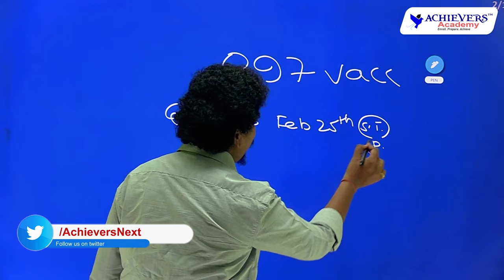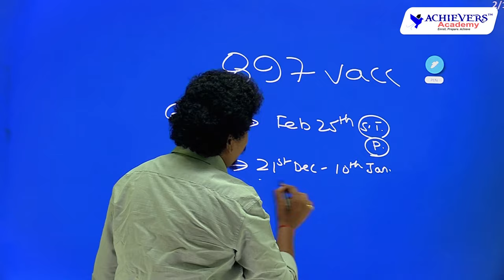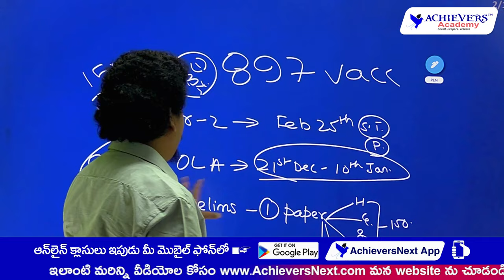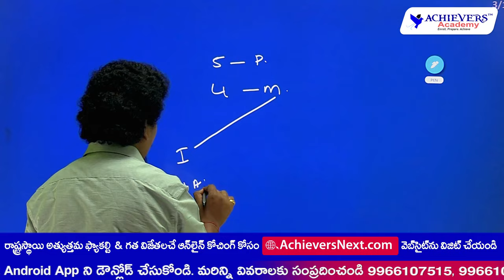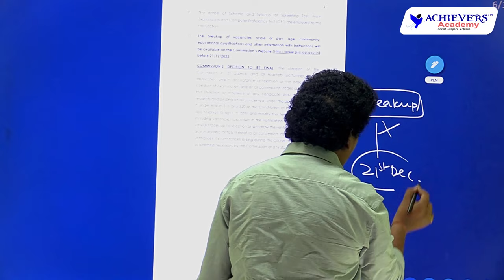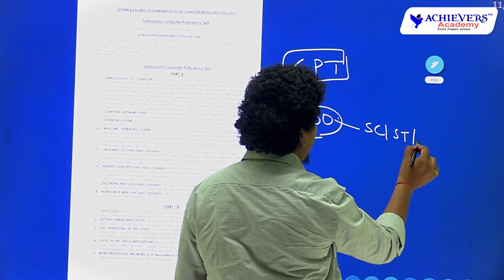APPSC Group 2 Notification 2023 Full Details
APPSC Group 2 Notification 2023 Full Details @ACHIEVERSACADEMY  🎯